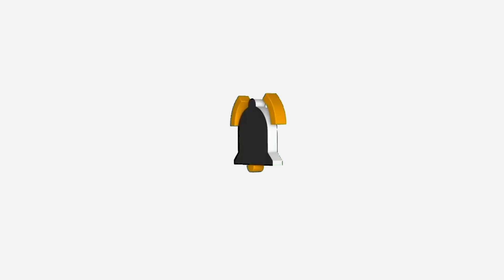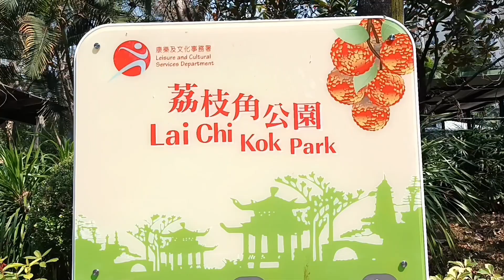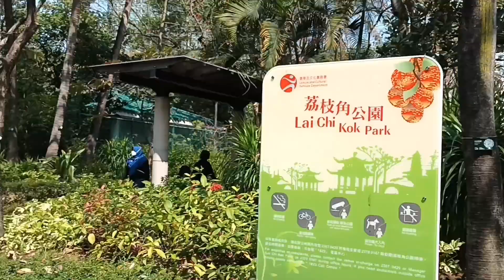LAI CHI KOK PARK HONGKONG part 1